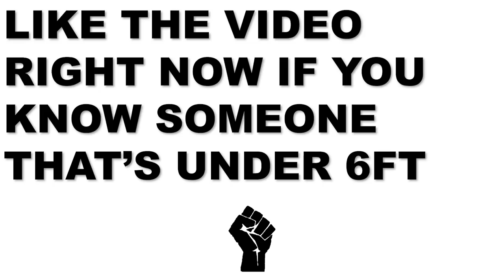This Girl Came Home to Someone Living in Her House